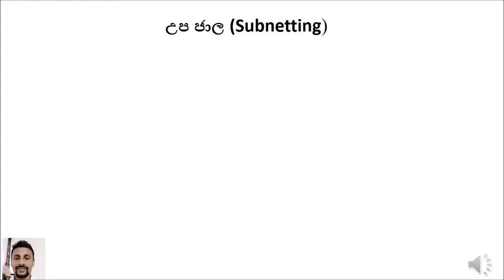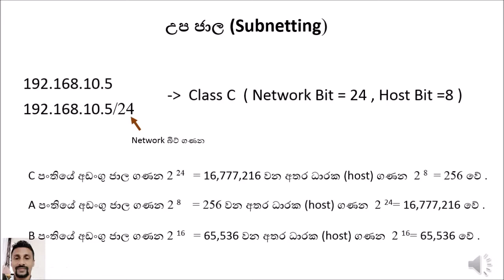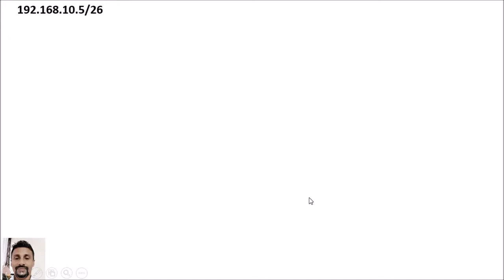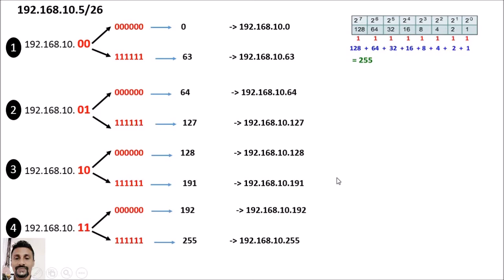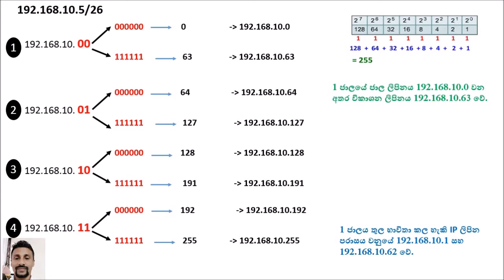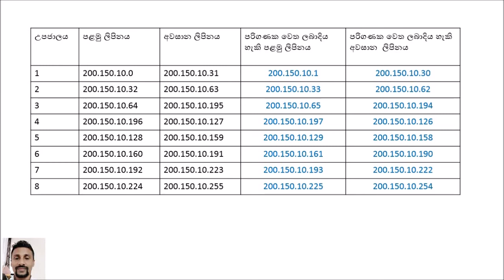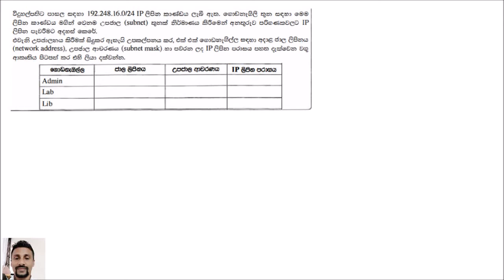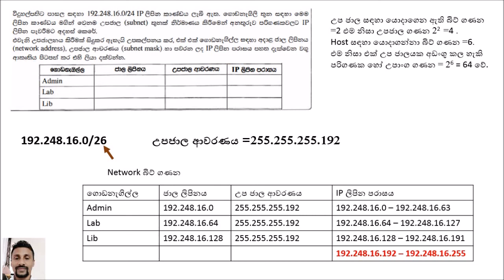AL ICT - Sub netting (උපජාල)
උපජාල පිලිබඳ මෙහිදී සාකච්චා කෙරේ. 2019 වසරේ උසස් පෙළ තොරතුරු තාක්ෂණ ප්‍රශ්න පත්‍රයේ උපජාල පිලිබඳ ගැටලුවද සාකච්චා කෙරේ.